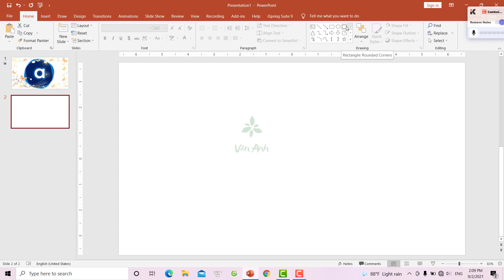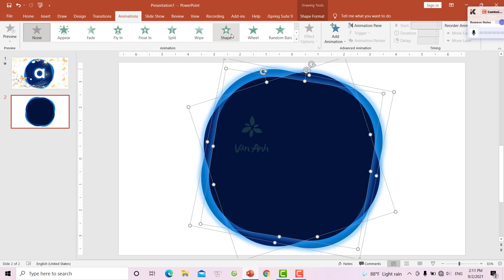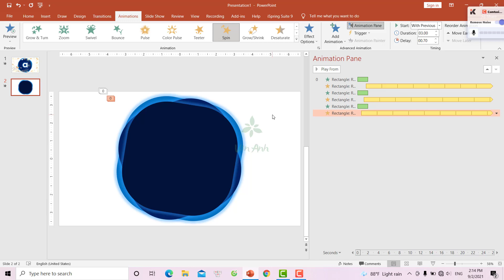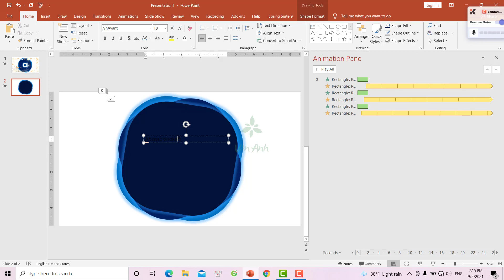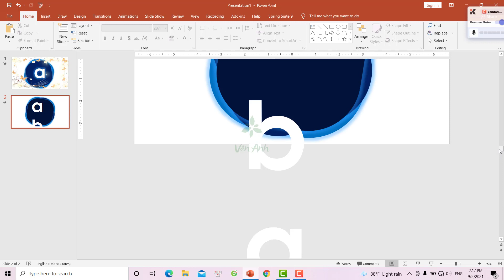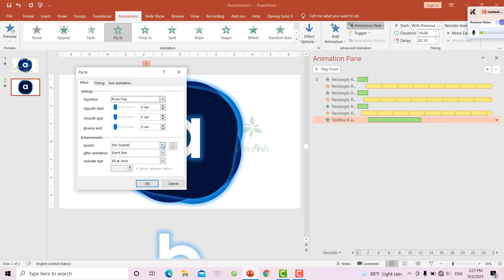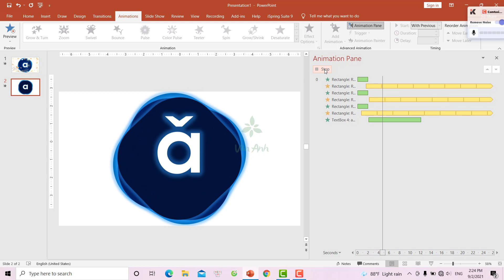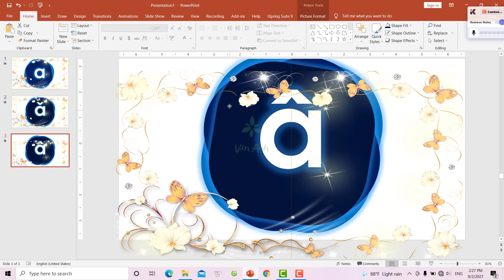HƯỚNG DẪN TẠO TRÒ CHƠI CHỮ CHẠY NGẪU NHIÊN MƯỢT MÀ TRÊN POWER POINT - Đào Vân Anh